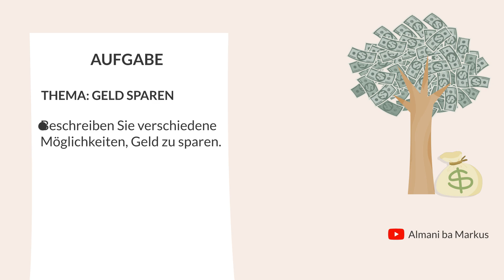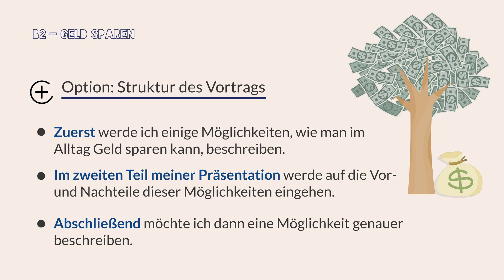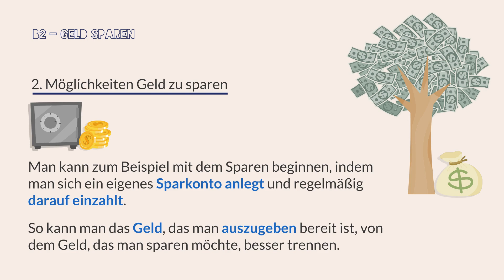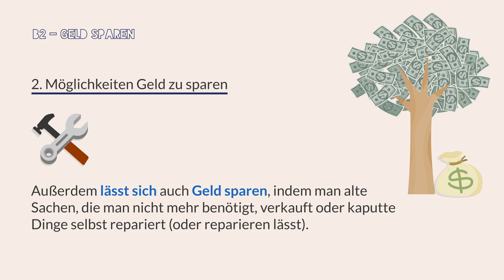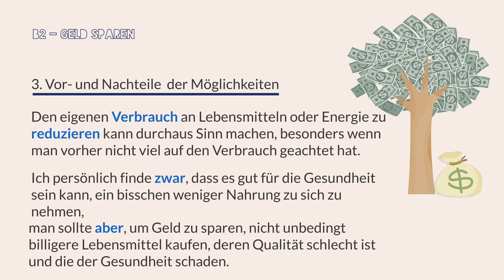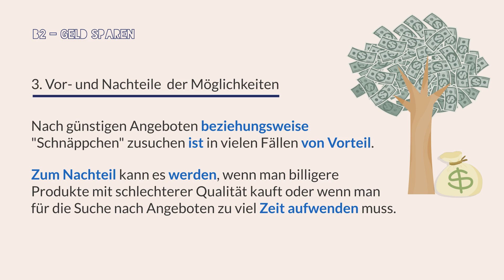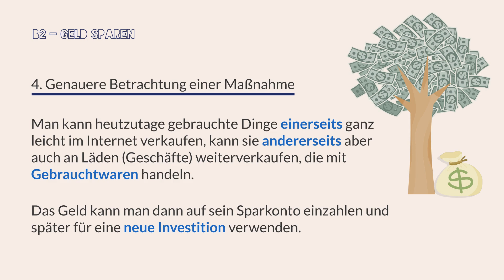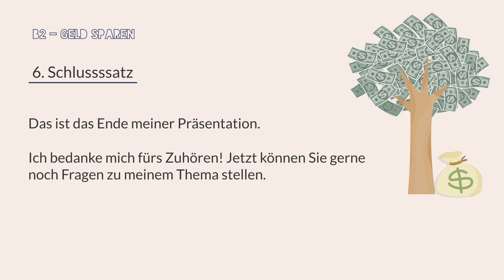آمادگی آزمون گوته | B2 - Sprechen - ein Thema präsentieren | Geld sparen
وقتتون بخیر دوستان عزیز،  در این ویدیو بخش دوم امتحان موندلیش سطح ب2 را میبینید. موضوع این ویدیو ذخیره کردن پول و صرفه جویی در مصرف پول است. شما یا دیدن این ویدیو اصطلاحات،  کلمات  و ساختارهای گرامری مناسب برای این موضوع و در سطح ب2 یادمیگیرید. همینطور یادمیگیرید چطور نظرتون رو بیان کنید، درمورد تجربیات خودتون توضیح بدید و درمورد مزایا و معایب چیزی صحبت کنید. تمام ویدیوهای مربوط به آمادگی امتحان شپغشن ب2 رو میتونید در پلی لیست آمادگی آزمون گوته و او اس د پیدا کنید.
امیدوارم که این ویدیو براتون مفید باشه و در آمادگی برای امتحان به پیشرفتتون کمک بکنه